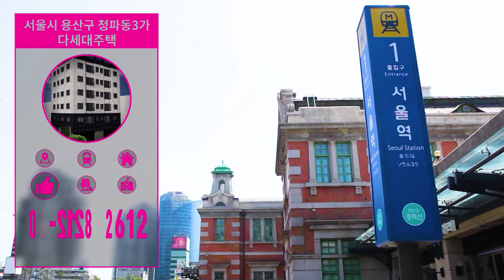부동산네트워크 : 서울 중심의 입지! 사통팔달 교통이 편리한 ‘서울시 용산구 청파동3가 다세대주택’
서울시 용산구 청파동3가 다세대주택

소개해드리는 용산구 청파동3가 다세대주택의
위치부터 확인해 보겠습니다. 가장 가까운 지하철역은
4호선 숙대입구역으로 도보 약 7분이면 도달 가능한
역세권 주택입니다. 청파동3가는 숙대입구역 외에도
1호선 남영역과 6호선 효창공원앞역도
도보로 이용 가능해 사통팔달 교통망을 자랑하는데요
대표님, 서울의 중심 입지 용산에 위치한 만큼
배후수요도 풍부하겠죠?

네 맞습니다. 청파동 인근에는 숙명여대, 서강대 등
명문대학교들이 위치해 대학생과 교직원의 배후수요를 확보했고
편리한 교통시설을 통해 중구, 강남, 여의도 등
서울 중심업무지로의 접근성 또한 우수해
직장인들이 선호하는 주거지입니다

최근 부동산 시장에서 중요하게 평가 받는 부분이
바로 녹지 환경을 뜻하는 ‘숲세권’인데요.
용산구의 경우 서울 중심 입지임에도
한강과 남산 등 천혜의 자연환경이 강점입니다.
경의중앙선 개통과 함께 공원화 된 경의선 숲길.
미군기지 이전 부지에 조성될 ‘용산공원’까지
더욱 차별화 된 ‘숲세권’이 갖춰질 것으로 보입니다

뿐만아니라 용산구에는 다양한 개발이 이루어지고 있는데요
서울역 북부역세권 개발, GTX A ㆍB 노선 개발 사업과
용산 국제업무지구 개발 사업, 용산전자상가 도시재생 사업 등이
용산구의 미래가치를 더 상승시킬것이라고 예상됩니다

생활 편의성은 물론 미래가치가 더욱 상승될 것으로
전망되는 용산구 청파동3가 다세대주택입니다.